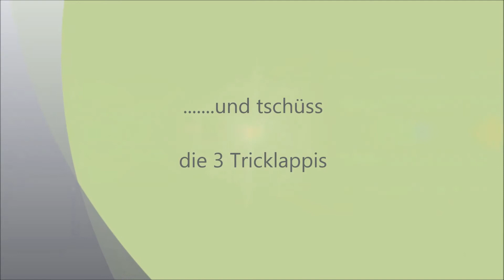Hase zu dritt